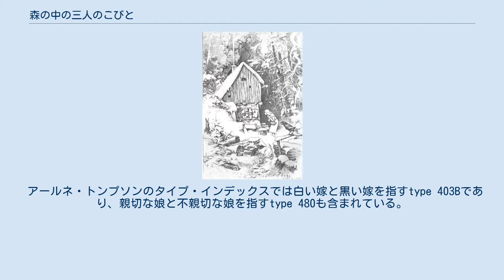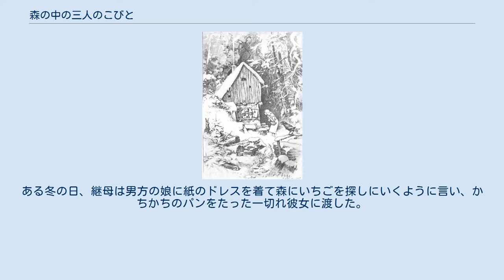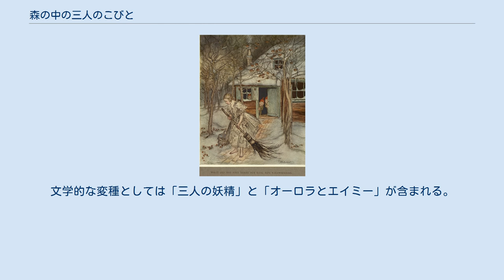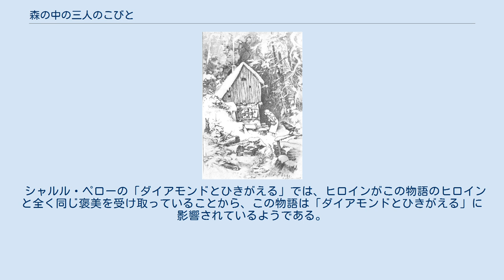森の中の三人のこびと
アーサー・ラッカムによる挿絵（1917年） 『森の中の三人のこびと』（もりのなかのさんにんのこびと）は、1812年にグリム兄弟によって採集されたドイツのおとぎ話である。
 (KHM #13)。
 アンドルー・ラングは『あかいろの童話集』（1890年）にこの作品を収録している。
また、同作の改作がルース・マニング・サンダースの『こびとの本』にみられる。
 アールネ・トンプソンのタイプ・インデックスでは白い嫁と黒い嫁を指すtype 403Bであり、親切な娘と不親切な娘を指すtype 480も含まれている。
 Hermann Vogelによる挿絵 Anne Andersonによる挿絵 ある女が一人の娘を持つ独り身の男に結婚を申し出た。
彼女は、自分の娘は水を飲み、水で身を洗う一方で、男の娘は常からワインを飲み、ミルクで身を洗うことになるだろうと言った。
男は自分の娘に穴の空いた片足のブーツを渡し、納屋まで持って行きそれを水でいっぱいにするように言った。
もし水がこぼれなければ、彼は再婚し、もし水がこぼれれば、再婚はしないつもりだった。
水が穴を引っ張ったことでブーツからは水がこぼれず、男は再婚することとなった。
 初日は、女は約束を守った。
二日目、二人の娘は両者とも水を飲み、水で身を洗った。
三日目以降は男方の娘は水を飲み、水で身を洗う一方、女方の娘はワインを飲み、ミルクで身を洗った。
ある冬の日、継母は男方の娘に紙のドレスを着て森にいちごを探しにいくように言い、かちかちのパンをたった一切れ彼女に渡した。
 娘は森の中で三人のこびとに出会った。
彼女は彼らの家に入れて欲しいと丁寧に頼み、彼らはそれを承諾した。
家の中で彼女は炉火のそばに座り、継母からもらったパンを食べ始めた。
三人のこびとたちは「俺たちにもそれをくれよ。」と言い、親切な心を持つ彼女は三人にパンをやった。
小さな男たちが彼女に、裏階段を掃除するように言ったので、彼女はそれに従った。
すると――彼女のとても驚いたことと言ったら――彼女は探し求めていたいちごを見つけた。
小さな男たちは彼女の親切さに報いることを望み、それぞれが希望を言った。
一人は、彼女は日々より美しく育ってゆくべきだと宣言した。
またもう一人は、彼女が話すたびに金のかたまりが彼女の口からこぼれ落ちるのがよいと宣言した。
そして三人目は、王が彼女と結婚するだろうだと宣言した。
 少女は家に帰ったが、いじわるな義理の姉妹に迎え入れられただけであった。
まま姉妹は同じ幸運が自分にもふりかかることを望んだが、彼女の母は冷たい森の中へ娘をやることを許さなかった。
しかし、彼女がしつこく言ったので、母は彼女に暖かな服と持ち運び用のおいしい食べ物をわたした。
彼女は全く同じ小さな男たちに出会ったが、食べ物を分け与えることも、裏階段を掃除することも拒絶した。
小さな男たちは彼女の傲慢さに罰を与えたることを望み、一人は、彼女は日々より醜く育ってゆくべきだと主張し、またもう一人は、彼女が話すたびにヒキガエルが彼女の口からこぼれおちるのがよいと主張し、三人目は彼女は惨めな死を遂げるだろうだと主張した。
 ある日、継母は編み糸をゆで、それをまま娘にわたし、川の氷を割ってゆすいでくるよう命令した。
彼女がこれをしていると、ある王が彼女を見かけ、彼女が何をしているのか尋ねた。
「私は貧しい少女で、編み糸をゆすいでいるのです。」王はその美しさに魅了され、彼女を連れて行き、自分と結婚させ、彼女を自らの王妃とした。
一年とたたずにその若い王妃は息子を産んだ。
いじわるな継母は彼女のもとを訪れたが、チャンスを得るや否や、継母とその実の娘は若い王妃を窓の外へ放り出し、川の中へ投げやった。
そして継母は実の娘をまま娘の場所へとやった。
継母は王に、王妃は熱があり、そのせいで金の欠片の代わりにヒキガエルが口から落ちてくるようになっているのだと言った。
 しかし、1羽の鴨が城の中にやってきて、王、そして賓客であった義理の姉と母、赤ん坊の様子をたずねた。
使用人は、彼らは眠っていると答えた。
鴨はこれを聞くと、若い王妃である彼女自身の姿に変身した。
彼女は自分の赤ん坊に乳をあたえに行き、そして鴨の姿に戻った。
彼女はこれを二晩行った。
三度目の晩、彼女は使用人に言って、入り口で王に、彼女の体の上で剣を三度振らせた。
これによって彼女は再び人間の身体に戻った。
王は彼女を、赤ん坊の洗礼式まで隠した。
その後王は継母に、人を水の中に投げやる者には何がなされるべきかたずね...